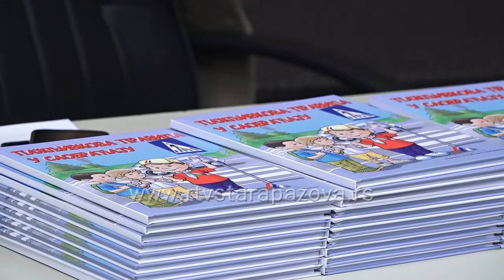36 beba rođenih u maju ove godine dobilo autosedišta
Predsednik Opštine Stara Pazova je danas uručio besplatna autosedišta roditeljima dece rođene u maju ove godine sa prebivalištem na teritoriji opštine Stara Pazova.  U prethodnom periodu već je bilo ovakvih akcija a sa ovom dobrom praksom će se nastaviti  u cilju unapređenja bezbednosti saobraćaja na putevima na području ove opštine